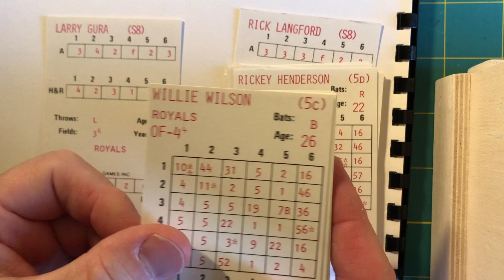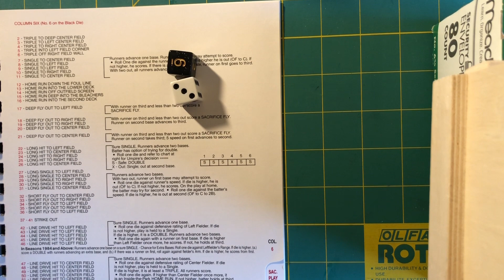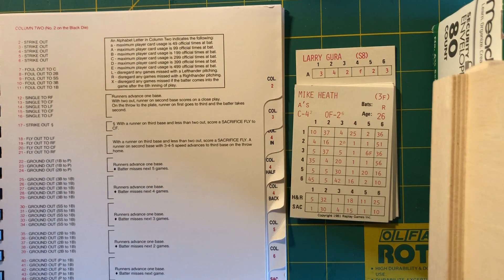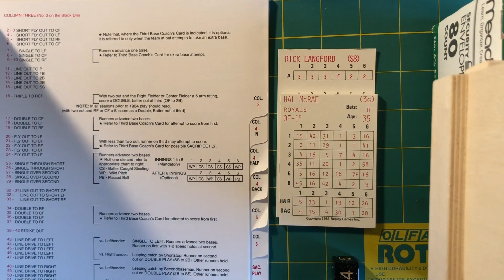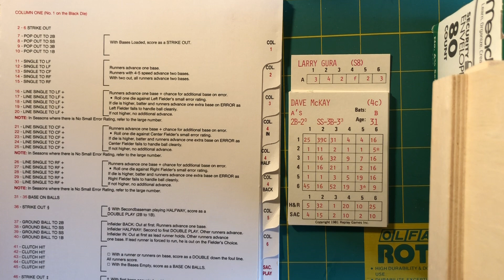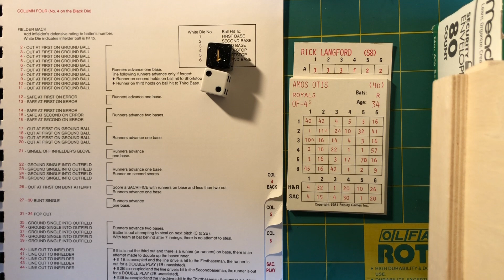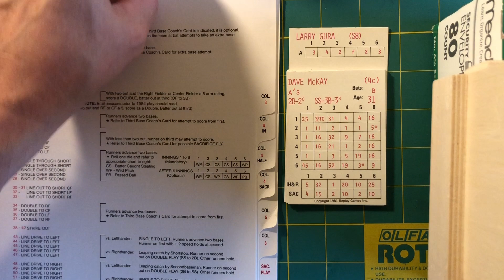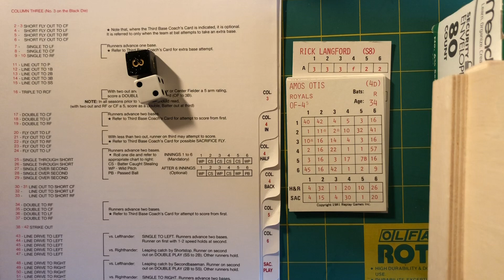Classic Replay Baseball! 1981 AL West Division series gm 3 REPLAY: KC (Gura) at Oakland (Langford)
I am replaying this series using Classic Replay cards and dice simulation on consecutive days this week until it is completed.